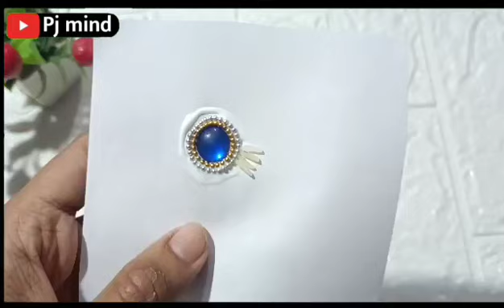Rakhi making with rice / How to make rakhi/ Rakhi making competition ideas/ Rakhi kaise banate hain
⭕How to make craft channel on YouTube

Rakhi making with rice
handmade rakhi
rakhi making ideas
Eco friendly Rakhi
How to make rakhi
Rakhi making competition ideas
Rice rakhi
rice rakhi making
how to make rakhi at home
handmade rakhi designs
Rakhi making for school competition
Rakhi competition
diy rakhi
rakhi making for competition
easy rakhi making
woolen rakhi
homemade rakhi